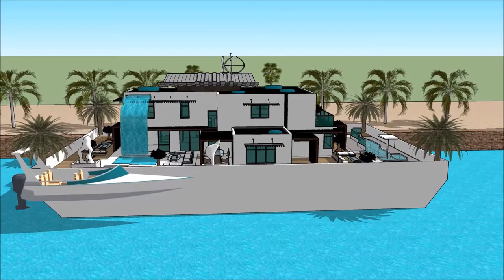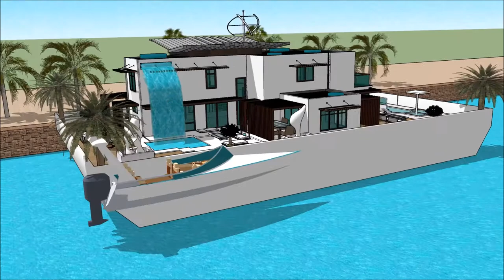Haus modern mit pool sims 4 größtes haus sims 4 japanisches sims 4 pool haus with aquatic marina vie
The floating house villa houseboatzania launching an innovative high-end luxury yacht floating house villa mansion home design potentially as a display of exhibition of the Haus modern mit pool sims 4 größtes haus sims 4 japanisches sims 4 pool haus with aquatic marina vie.

The collection of the Floating house villa houseboatzania concept of Haus modern mit pool sims 4 größtes haus sims 4 japanisches sims 4 pool haus with aquatic marina vie consists of high luxury and architectural art pieces in minimalism combined with living on the waterfront of the harbour.

The floating house villa mansion yacht design has the basis to sustain living with high standards and contemporary structural design - Haus modern mit pool sims 4 größtes haus sims 4 japanisches sims 4 pool haus with aquatic marina vie with numerous of prospects for excessive living and
celebrating the desire of life worldwide: